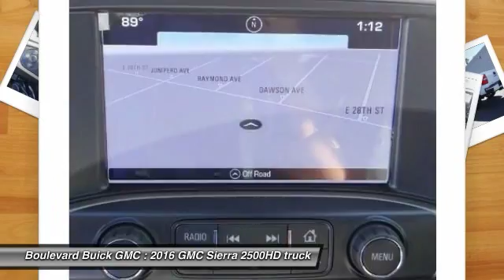2016 GMC Sierra 2500HD SIGNAL HILL, LONG BEACH, SEAL BEACH, LAKEWOOD, CARSON GF264078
2016 GMC Sierra 2500HD 4WD Crew Cab 153.7 Denali

2800 Cherry Ave.

BOULEVARD BUICK GMC PROUDLY SERVICING SIGNAL HILL, LONG BEACH, SEAL BEACH, LAKEWOOD, CARSON, & SURROUNDING SOUTHERN CALIFORNIA LOCATIONS. THIS WHITE 2016 GMC SIERRA 2500HD IS EQUIPPED WITH A 6.6L V8 32V DDI OHV Turbo Diesel, AUTOMATIC TRANSMISSION, AND RECEIVES AN ESTIMATED . CONTACT BOULEVARD BUICK GMC AT TO SCHEDULE A TEST DRIVE AND TAKE THIS 2016 GMC SIERRA 2500HD HOME TODAY, OR VISIT OUR SHOWROOM CONVENIENTLY LOCATED AT 2800 CHERRY AVE., SIGNAL HILL, CA 90755. STOCK #: GF264078 | 2016 GMC Sierra 2500HD 4WD Crew Cab 153.7 Denali 2016 GMC SIERRA 2500HD 4WD Crew Cab 153.7 Denali Very responsive and a joy to drive with great styling and the high tech gadgets for a low cost of ownership. This vehicle could very well be the best kept secret in the LUXURY Import market. Very responsive and a joy to drive with great styling and the high tech gadgets for a low cost of ownership. Great styling, smooth ride, lots of standard safety features and a solid car. Great Finance Options Available. If you are tired of the back and forth games most dealers play, then pick up the phone and let us show you how we do things differently. The only way we stay in business as long as we have is by providing the very best customer service in the industry. STOCK #: GF264078 | VIN: 1GT12UE81GF264078 | 2016 GMC Sierra 2500HD 4WD Crew Cab 153.7 Denali Boulevard Buick GMC BOULEVARD HAS BEEN SATISFYING SOUTHERN CALIFORNIA CAR BUYERS SINCE 1961. FRIENDLY & FAMILY OWNED. PLEASE CHECK US OUT ONLINE AT BOULEVARD4U.COM FOR MORE INFORMATION.